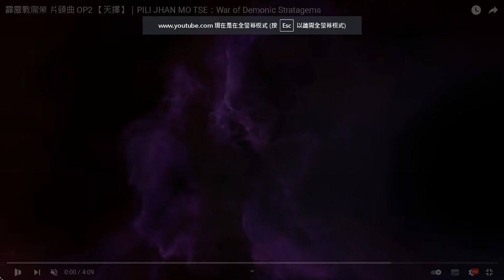[音樂練唱MV版] --- 霹靂戰魔策 片頭曲 OP2 【天擇】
◎詞：東山◎曲/編曲：孫敬凡◎唱：劉昱賢

原始影片畫面來源：相關(劇照、MV、卡拉、影音網站)畫面

PS1：本影片是引用官網所公開畫面加上去除原唱人聲後的MP3音樂檔合併所完成的卡拉音樂版
PS2：本影片影音版權均屬(霹靂國際多媒體公司)所有
本影片僅娛樂分享之用
未用於作為營利
若有侵權請告知
立即下架處理

歡迎喜歡這首歌而且想練唱的網友們可以透過本篇當作私下練唱的版本喔〜〜〜